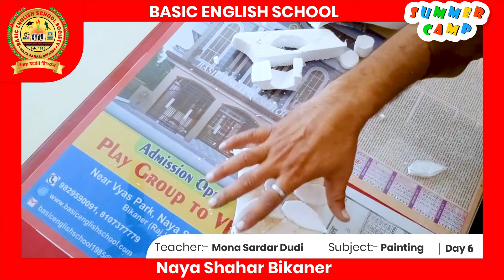Basic English School Summer Camp Class Art Day-6